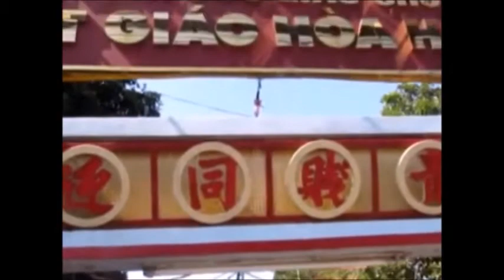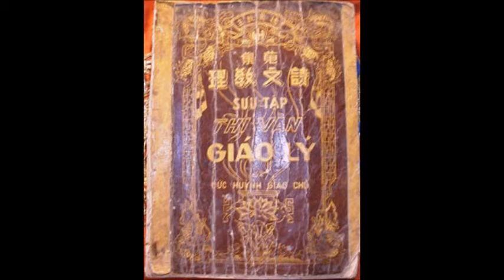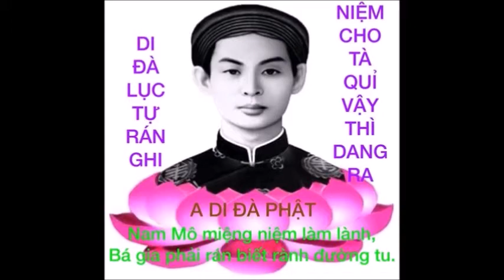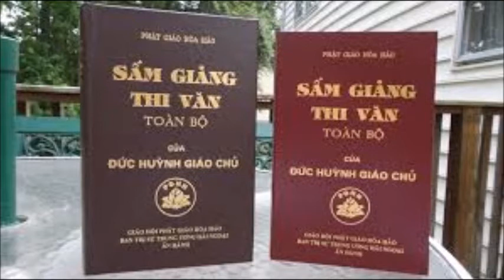PGHH: NHỚ CHÙA THẦY NGÀY KHAI ĐẠO - Ca sĩ KHẢI CA trình bày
Nhạc phẩm "NHỚ CHÙA THẦY NGÀY KHAI ĐẠO"
Nhạc: LÂM HOÀI THẠCH - Lời: HỒNG TRẦN
Ca sĩ KHẢI CA trình bày.